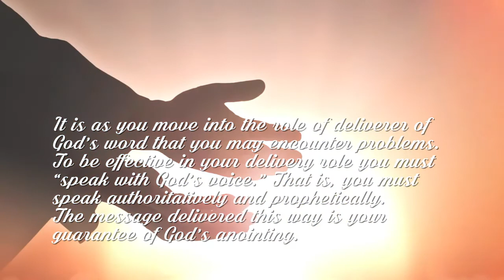Speaking With God's Voice by Louis A. Miraglia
Speaking With God's Voice

Louis A. Miraglia